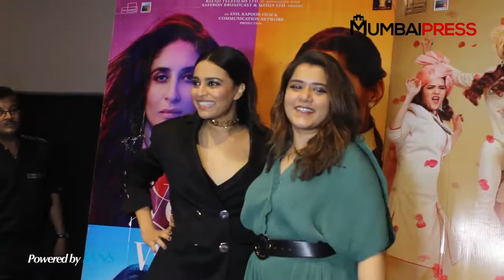VEERES - Sonam , Swara & Shikha’s Surprise Visit to Theatres | Mumbai Press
“Veere di wedding” has drawn a lot of interest especially as it is Kareena Kapoor Khan's first film since she became a mother ,  and Sonam Kapoor Ahuja's first movie to release since her wedding. For Swara Bhasker ,  it is a different zone and Shikha Talsania.  Sonam Kapoor visited a theatre in Delhi to watch the reactions. People were surprised to see Sonam in the theatre and are excited to take selfies with her. Producers Ekta Kapoor and Rhea Kapoor